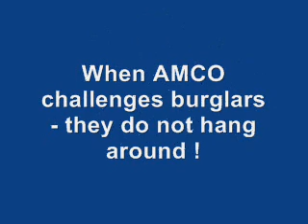F..K ME I'M OFF!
Two burglars get a fright when they break into a house fitted with the AMCO alarm monitoring and immedate re-action system!